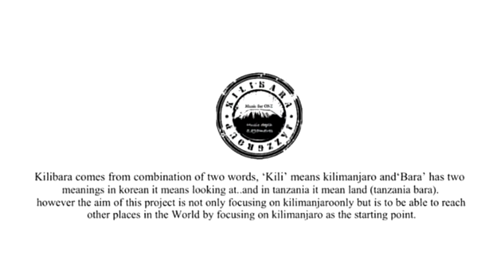Dancing Queen Contrabass Solo - Kilibara / Union Coffee